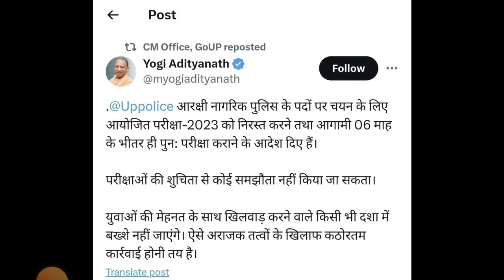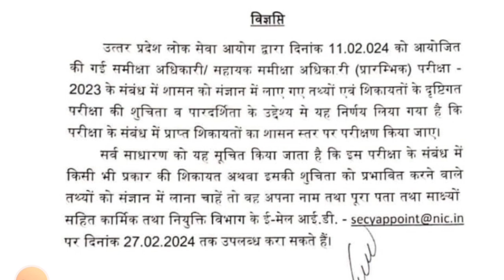UPPSC RO ARO परीक्षा हुआ रद्द ऑफिशल नोटिस हुई जारी | RO/ARO की परीक्षा पर बड़ा एक्शन | RO/ARO Exam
notification news
upbed
Supertet
supertet 2023
supertet vacancy
UPTET 2023
SUPER TETup tet news today
uptet update 2023
uptet update
uttar pradesh